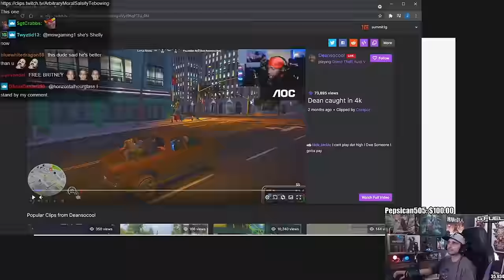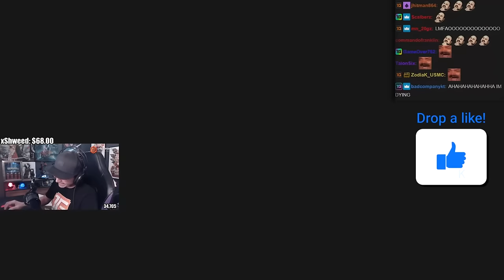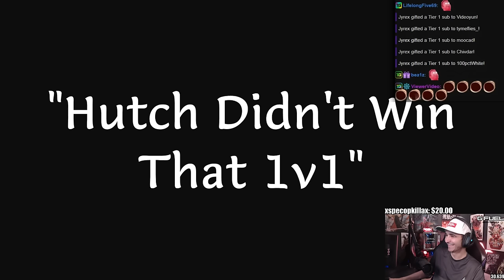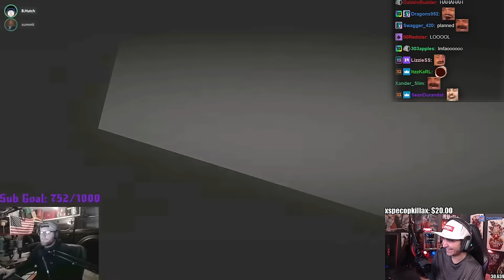7 Funniest Moments When Summit1g Couldn't Stop Laughing!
7 of the funniest moments that Summit1g couldn't stop laughing at including GTA 5 RP NoPixel & Escape from Tarkov!

In this video you can find, summit1g gta rp, summit1g tarkov, eft, summit1g funniest moments, summit1g highlights, summit1g funny moments, summit1g reacts, summit1g reaction, nopixel, chang gang, and much more!